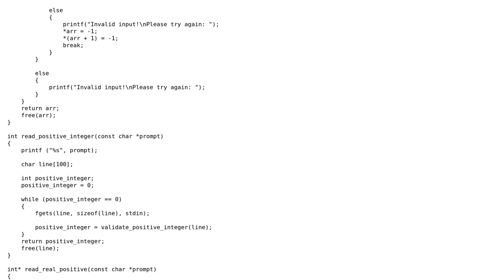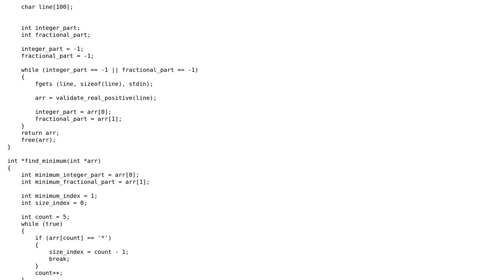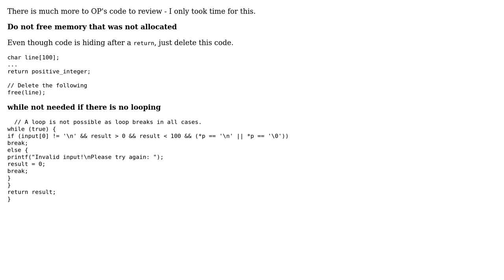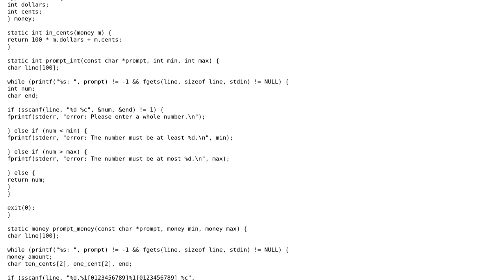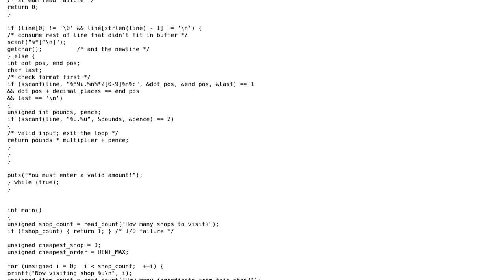Find the cheapest order placed out of all of the stores visited - follow-up #3 (3 Solutions!!)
Find the cheapest order placed out of all of the stores visited - follow-up #3

With thanks & praise to God, and with thanks to the many people who have made this project possible! | Content (except music & images) licensed under CC BY-SA | Music | Images & others | With thanks to user Toby Speight user t3chb0t user Roland Illig user chux - Reinstate Monica user Christian Valderrama and the Stack Exchange Network Trademarks are property of their respective owners. You are responsible for your own actions.